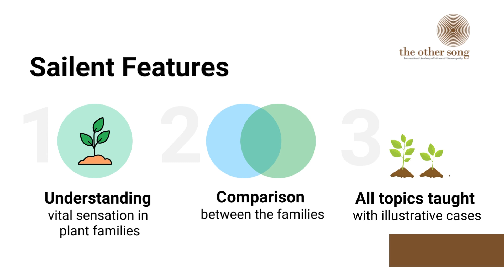Dr. Shekhar Algundi explains How to differentiate between Anacardiaceae and Euphorbiaceae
2 Days to go!!!

One of the lectures from a Past Advance Course by Dr. Shekhar Algundi explains  How to differentiate between Anacardiaceae and Euphorbiaceae

ONLINE ADVANCE COURSE IN SENSATION METHOD IN HOMOEOPATHY "

MODULE 2
Perceiving Plant Families

Great opportunity to learn advances in homeopathy by exploring sensation method.

Salient features:
Understanding vital sensation in plant families
Comparison between the families
All topics taught with illustrative cases

✔️Recording links available for 3 months E-Certificate of participation.
✔️One can join the entire course or opt for a selective module of your choice.

🎁 OFFER Join all 4 modules of the Online Advanced Program in Homeopathy and Get a discount of 10%

Date:
15th May to 27th May 2023,

Time:
7.00 pm to 9.00 pm IST,
9.30 am to 11.30 am EST,
3.30 pm to 5.30 pm CET

Mr Nagesh Bansal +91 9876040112